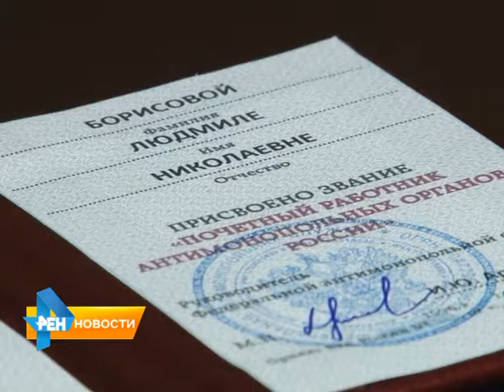Глава областного УФАС стала лучшим работником ведомства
За исключительные заслуги в обеспечении свободы
конкуренции и эффективной защиты предпринимательства, Людмила Борисова была удостоена награды "Почетный работник антимонопольных органов России". Материал вышел в эфир 30 сентября 2015 года.